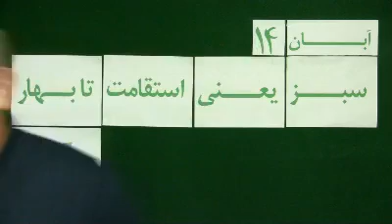Mohsen Sazegara Tuesday 14 Aban 1392 Nov 05, 2013